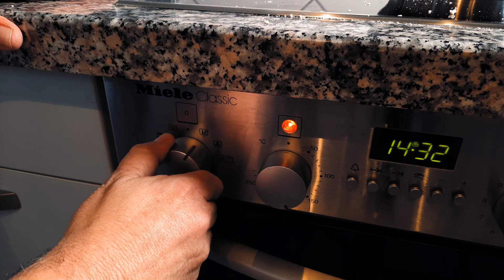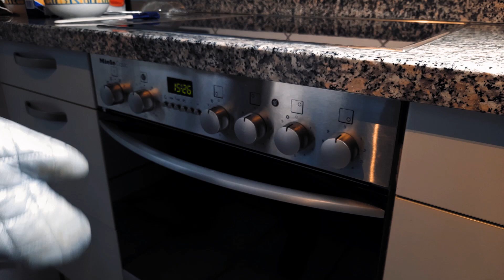Butter- und Zuckerskulpturen. Wir backen Weihnachtsstollen - Peter's Coffee Infusions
Anfang November. Ich dachte mir, dass dies die beste Zeit ist, um einen oder gleich mehrere Weihnachtsstollen zu backen. Die sollen ja durchaus noch ein paar Wochen liegen, um Aroma zu entwickeln.
Wie es geworden ist, seht ihr im Beitrag.

Rezept:
1 kg Weizenmehl
250 ml Milch
1,5 Würfel Frischhefe
175 g Zucker
500 g Butter
100 g gehackte Mandeln
200 g Korinthen
200 g Sultaninen
50 g Orangeat
50 g Zitronat
1 geriebene Zitronenschale
Gewürze: Salz, Muskat, Zimt, Kardamon, Nelke

Bei 175°C ca. 1 Stunde backen (Umluft)

Noch heiß mit ausgelassener Butter bestreichen und dick mit Zucker bestreuen. Danach erneut mit Butter bestreichen und anschließend mit Puderzucker bestreuen.

Abkühlen lassen und in Alufolie einpacken.
Im Schrank ein paar Wochen ruhen lassen.

Wenn der Stollen beim Auspacken grün ist, habt ihr etwas falsch gemacht.